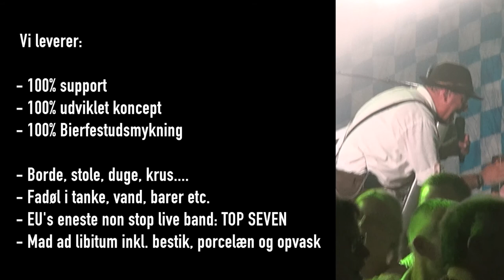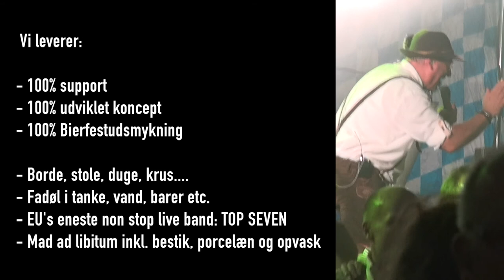Vollstedt Group - Foreningsfester uden risiko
Foreningsfester i uden risiko - Vollstedt Group afholder Bierfester i samarbejde med foreninger i Danmark. Temafest i 7 timer non stop musik /underholdning / show. Pyntet hal m.m.